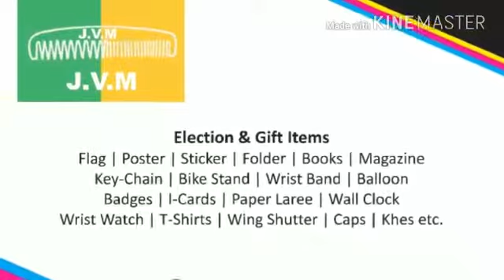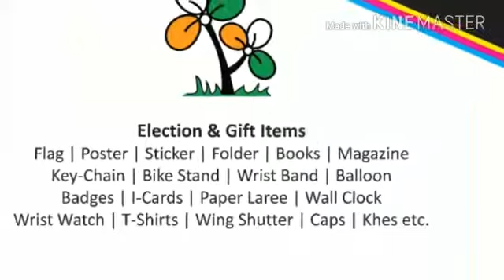print point padkhuri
Printing / marketing / advertising